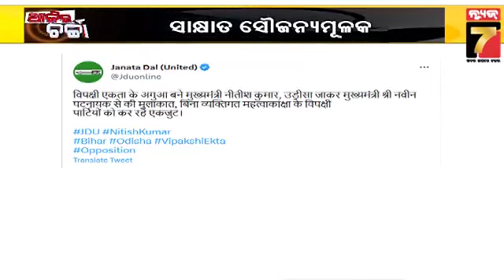AJIRA CHARCHA || ନୀତିଶ ନିରାଶ!